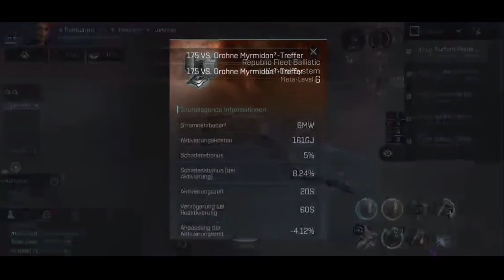EVE Echoes Kampftutorial - wie man die schwersten T6/T7 Missionen schafft! 😎 | Tipps Tricks Deutsch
Hey Leute! :) Willkommen zu einem weiteren EVE Echoes Tutorial Guide Video von mir. Heute reden wir mal über den Kampf! Wie spielt man am besten gegen die derzeit schwersten Gegner im Spiel? Auf was muss man achten? Kann man 4 Millionen Belohnung Missionen alleine schaffen usw? Und viele weitere Antworten im Video! ;)
Lass ein Abo da um nichts mehr zu verpassen! Viel Spaß und haut rein!

KanalMitglieder:
LSSJ Broly
Rush Bro
Schabruder
André
Stefan Egger

Eve Echoes Kampf Tutorial Guide Tipps Tricks Anfänger Gameplay Deutsch German